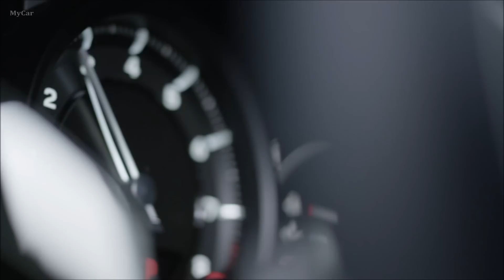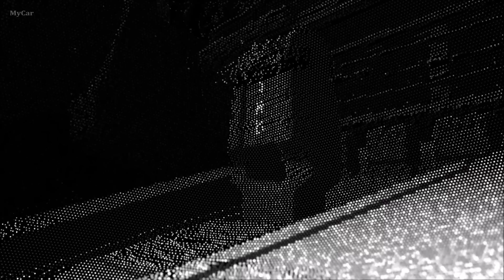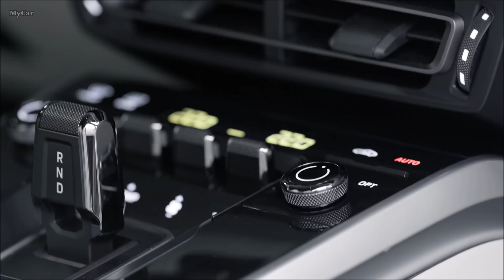2020 Porsche 911 Carrera Cabriolet - All Colors, Design & Driving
New 2020 Porsche 911 Carrera S and 4S Cabriolet
443 horsepower and 390 lb.-ft. of torque
The turbocharged flat-six engine of the 911 Carrera S and 911 Carrera 4S Cabriolet models benefits from the same upgrades implemented on the recently introduced Coupe models. Thanks to new piezo fuel injectors, larger turbochargers and a new layout for the charge air cooling system, the 3.0 liter twin-turbo engine now produces 443 horsepower. This corresponds to an increase of 23 horsepower compared with the previous model. Equipped with the 8-speed PDK dual clutch transmission as standard, the rear-wheel-drive 911 Carrera S Cabriolet needs just 3.7 seconds to reach 60 miles per hour from standstill, and the 911 Carrera 4S Cabriolet with all-wheel drive takes only 3.6 seconds. This makes both cars 0.4 seconds faster than the previous model in each case. This advantage increases by a further 0.2 seconds with the optional Sport Chrono Package, to 3.5 seconds for the Carrera S Cabriolet and 3.4 seconds for the Carrera 4S Cabriolet. The top track speeds are now 190 miles per hour for the 911 Carrera S Cabriolet and 188 miles per hour for the all-wheel-drive version. A manual transmission will be offered at a later date.

The fabric top is equipped with new hydraulics for smoother and quicker operation reducing the opening time to around 12 seconds. As before, the top is capable of being opened and closed at speeds of up to 31 miles per hour. An electric wind deflector reduces drafts during top down cruising.

New interior design, PCM with larger touchscreen, and comprehensive connectivity
The completely new interior is characterized by the clear and straight lines of the dashboard with recessed instruments. Porsche 911 models from the 1970s provided the inspiration here. Left and right of the centrally positioned tachometer, which is characteristic for Porsche, two thin, frameless, free-form displays provide the driver with information. The new Porsche Communication Management (PCM) with a larger 10.9-inch touchscreen display (up from 7.0 inches in the previous car) and comprehensive connectivity can be operated quickly and intuitively thanks to the new architecture. Located underneath the screen, a compact panel with five toggle-like switches provides direct access to key vehicle functions.

New assistance systems increase safety and comfort
The 2020 911 Carrera S and 4S Cabriolet benefit from the same advancements and new offerings of driver assistance systems as the recently shown Coupe models. As a world first, Porsche has developed the Wet Mode, which is included as standard equipment on the new Porsche 911. This function detects water on the road, preconditions the stability control and anti-lock brake systems accordingly, and warns the driver. A camera-based warning and brake assist system, also fitted as standard, detects the risk of collision with other vehicles, pedestrians, and cyclists. It initiates a warning or emergency braking to help the driver when necessary. Night Vision Assist with a thermal imaging camera is optionally available for the 911 for the first time. The Adaptive Cruise Control option includes automatic distance control and stop-and-go functionality.

The 2020 911 Carrera S Cabriolet has a base MSRP of $126,100, while the 2020 911 Carrera 4S Cabriolet will be offered starting at $133,400, each not including the $1,250 delivery, processing and handling fee. The models can be ordered now and are expected to reach U.S. dealers in late summer 2019.

Colours
Some models and options may be unavailable in your country. Standard equipment may differ. Please contact your dealer for advice concerning the current availability and pricing.